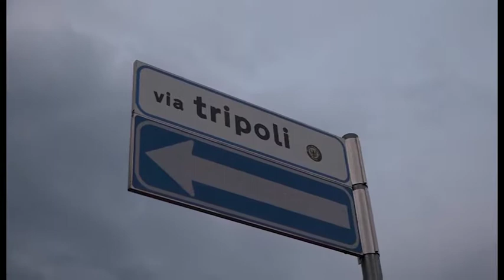Alluvione, ecco come intende intervenire il comune di Arezzo